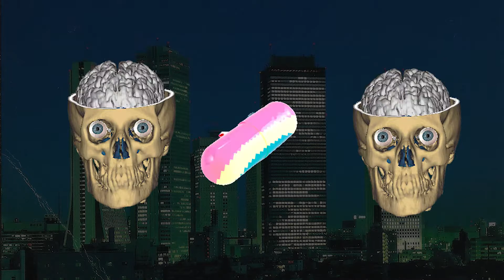Godchilla - Holographic Capsules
a very official video by Mr.Verybuy